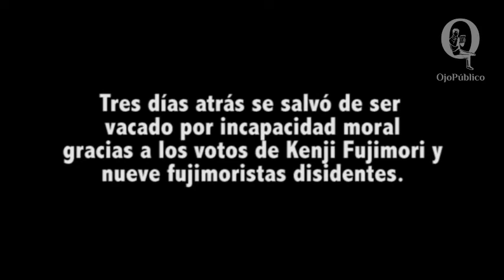Las veces que el presidente Kuczynski negó que indultaría a Alberto Fujimori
En varias ocasiones el presidente Pedro Pablo Kuczynski negó que indultaría a Alberto Fujimori. El 24 de diciembre, horas antes de la Navidad y tres días después de salvarse de la vacancia presidencial, PPK decidió indultar al expresidente condenado a 25 años de cárcel por corrupción y violación de derechos humanos, entre ellos, el asesinato de un niño.